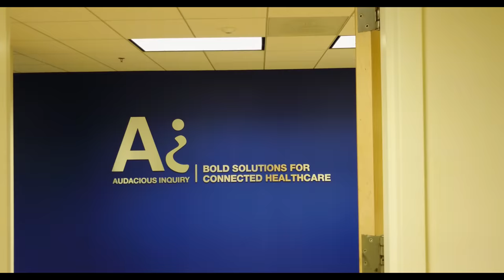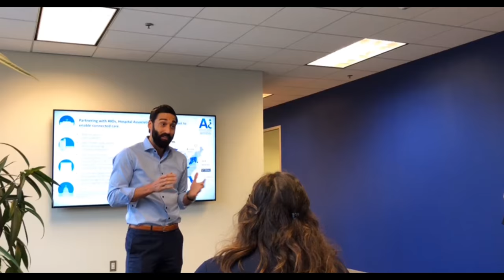Work Somewhere Awesome!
Audacious Inquiry (Ai) is a health technology and policy company that is rethinking how health information is shared, managed, leveraged, and protected to make connected, seamless healthcare a reality.

As a B-Corp, our organization is committed to more than just our bottom line—we are passionate about improving health IT across the country, and our employees find fulfillment out of helping others.

Aside from being industry leaders, our team is recognized as a Top Workplace within the Greater Baltimore area and for seven consecutive years in a row, Ai has been recognized on the INC 5000 list, which recognizes the fastest growing private companies in the United States.